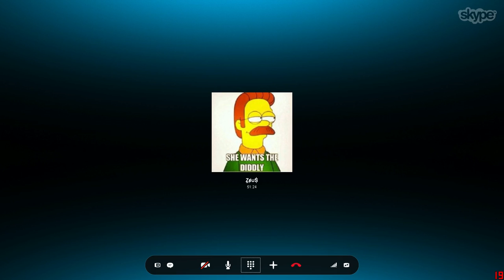XxZeus4292xX Cleaning His Room Like A Bitch